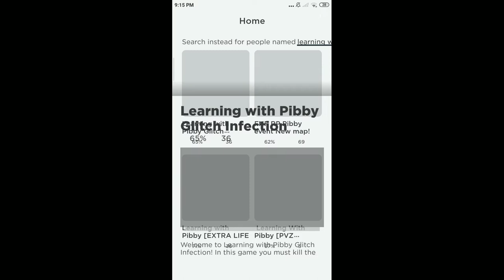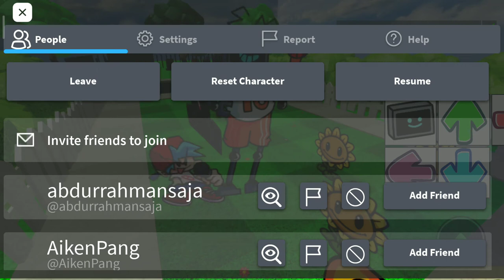learning with pibby apocalypse